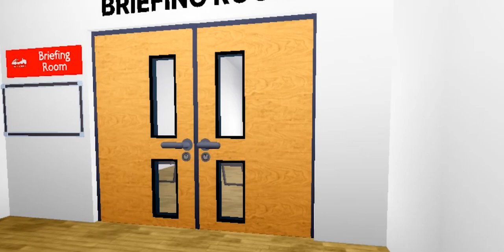Ro-Kart Trailer V2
We are Ro-Kart a roblox go karting game. To celebrate 100 members I have released our V2 trailer fully! Enjoy.